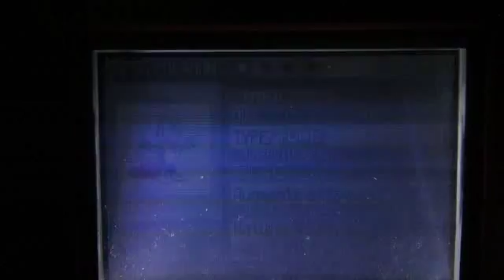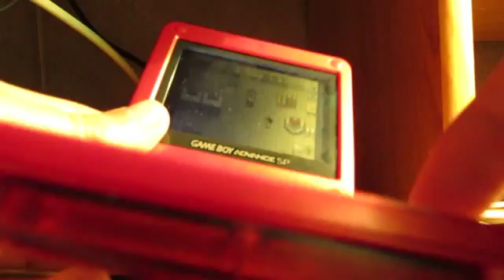34☆ Arcko Chromatique / Shiny Treecko en 4179 rencontres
me revoici pour un nouveau Shiny et celui-ci me donne 2 points pour la SHTC 2015. C'est mon 2ème Shiny dans une SHTC et enfin je casse la malédiction des Médhyèna puisque j'en ai eu 5 avant d'obtenir Arcko. Tout est dit dans la vidéo, je pense le renommer Uroplatus et l'évoluer en Massko car il a des bonnes stats mais pas dans les bons domaines. Bon visionnage.